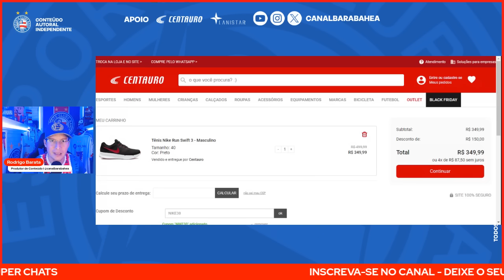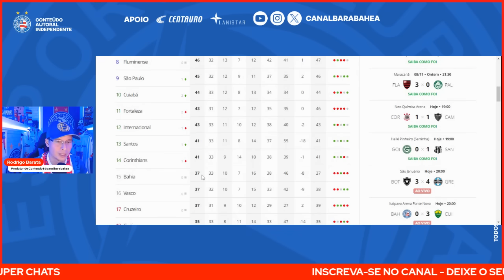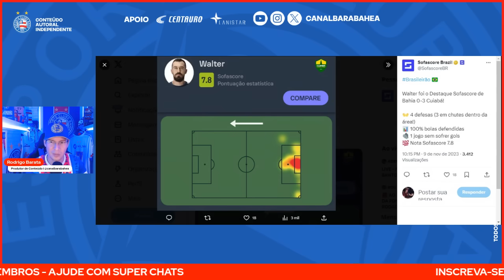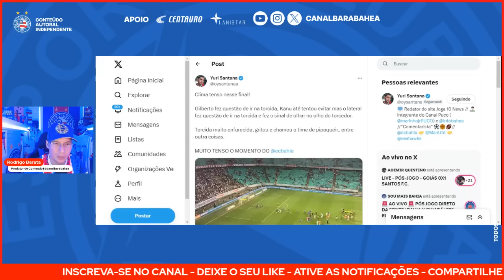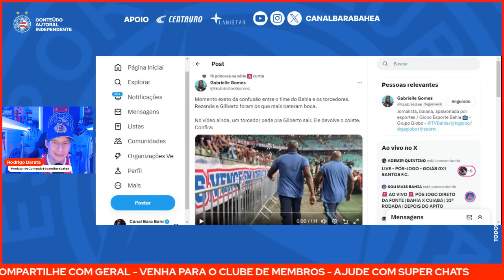😱IMAGENS DA CONFUSÃO! 🔥TORCIDA E ELENCO BATEM BOCA!😳GILBERTO DESABAFA E NEGA BRIGA COM M. BAHIA!